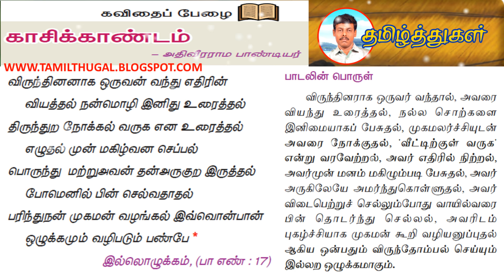காசிக்காண்டம் KASIKAANDAM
பத்தாம் வகுப்பு தமிழ் காசிக்காண்டம் இயல் 3 மனப்பாடப்பாடல்

TENTH TAMIL KAASI KAANDAM UNIT 3 MEMORY SONG